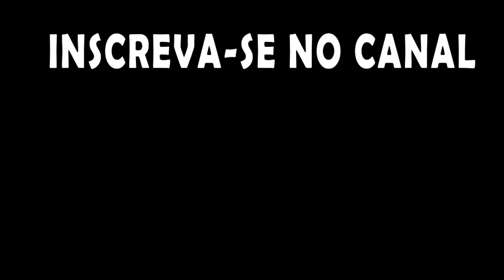Vamos tentar reativar o vulcão de ferro (primeira tentativa kkk). QoL Hardcore EP21.